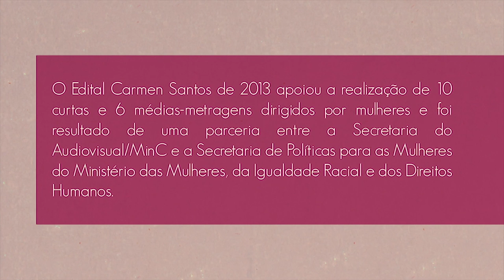Quem Fez o Edital Carmen Santos 2013: Joyce Prado e Thallita Oshiro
Joyce Prado e Thallita Oshiro, diretoras do curta-metragem "Fábula de Vó Ita", conversam sobre a produção do filme, que aborda o racismo na primeira infância e a relação familiar com três gerações de mulheres. As cineastas falam ainda da força, da coragem e do engajamento do cinema feito por mulheres.
Sobre esse Cinema de Mulheres e sobre a Mostra Edital Carmen Santos - Cinema de Mulheres e Filmes Convidados Joyce Prado pontua: “eu sinto uma diferença entre o olhar de uma diretora e de um diretor sobre o mesmo tema e poder ver tantos trabalhos de mulheres de uma forma seguida, como vai ser no festival, quero perceber o que o meu olhar está educado para ver mais do que um homem”.
“O que eu tenho visto nas últimas produções de diretoras mulheres é uma força na mensagem”, afirma Thallita Oshiro.
‪#‎QuemFez‬ ‪#‎CinemaDeMulheres‬ ‪#‎EditalCarmenSantos2013‬ ‪#‎MulherNoCinema‬ ‪#‎PrecisamosFalarSobreRepresentatividade‬ ‪#‎JuntasSomosMais‬ ‪#‎LugarDeMulherÉOndeElaQuiser‬ ‪#‎MêsDasMulheres‬ ‪#‎MulheresDoBrasil‬